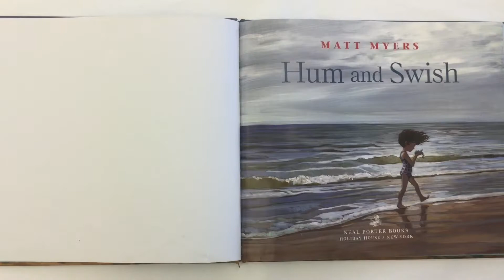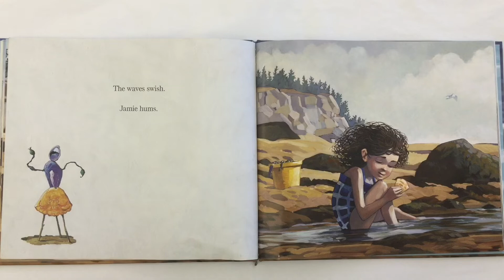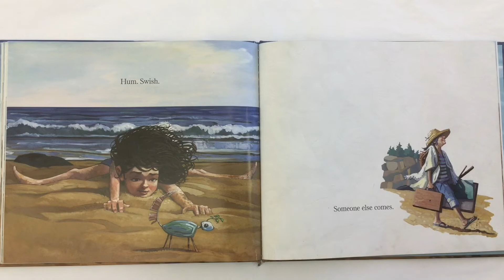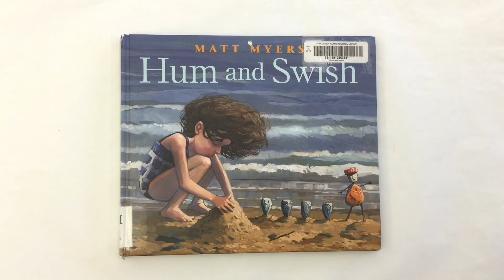Hum and Swish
Mr. C. reads aloud a book of using your imagination as you play.